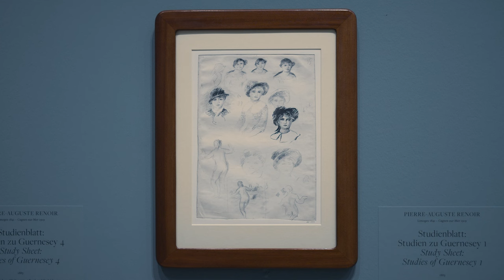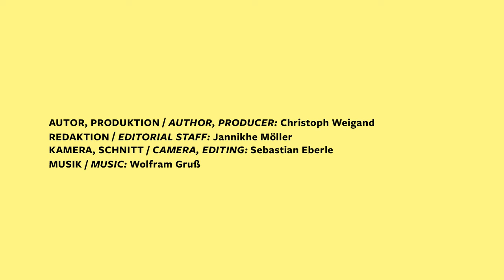RENOIR. ROCOCO REVIVAL. Der Impressionismus und die französische Kunst des 18. Jahrhunderts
Pierre-Auguste Renoir ist einer der herausragenden Maler des französischen Impressionismus – und weit mehr als das. Das Städel Museum befasst sich in der Ausstellung "RENOIR. ROCOCO Revival" erstmals intensiv mit den überraschenden Bezügen seiner Kunst zur Malerei des Rokoko. Im Film zur Ausstellung geht das Kuratorenteam der Frage nach, was einen Impressionisten wie Renoir am Rokoko begeisterte. Was verband ihn mit den Künstlern Antoine Watteau, Jean-Baptiste Siméon Chardin, François Boucher und Jean-Honoré Fragonard?